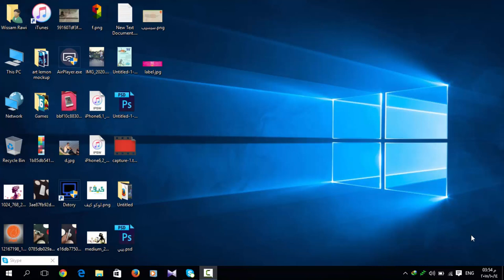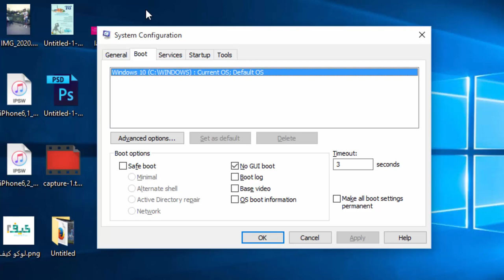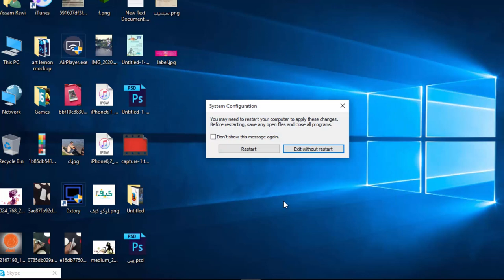شرح طريقة تسريع الويندوز 7/8/10 - وسرعة التشغيل والاطفاء وتقليل التقطيع "Lag"